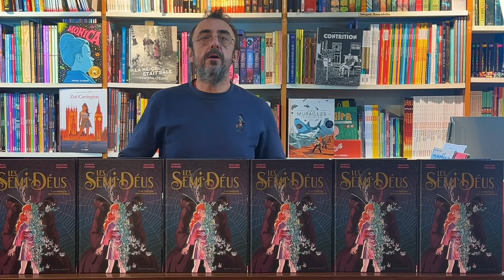LES SEMI DEUS de Juliette FOURNIER et J.G DESCHARD - Au jardin des bulles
Cette semaine, c'est le travail d'une enfant du pays, Juliette FOURNIER et de son acolyte Jean-Gaël DESCHARD que Michel vous présente! Gagnez LES SEMI DEUS en répondant à la question en fin de vidéo!

LES SEMI DEUS - La Fabrique des Enfants Dieux

Issue d’une famille d’agriculteurs menacée par la famine, Asmodée est vendue par son père à la puissante reine Bérénice. Dans son royaume où la misère côtoie la richesse, certains enfants abandonnés ont curieusement développé des pouvoirs extraordinaires : ils sont désormais ce qu’on appelle des Semi-Déus !
Oni a le don de dupliquer les objets tandis que d’autres comme Namielle peuvent soigner les blessés ou encore se rendre invisibles. Mais seule Asmodée possède le pouvoir unique de métamorphe. Faisant désormais partie d’une élite vénérée par la population, elle peut changer son apparence à l’infini. Pourtant, c’est au prix de terribles souffrances que la jeune fille s’est transformée… Car personne ne sait vraiment ce qui se trame derrière les murs du palais. Comment la reine se joue-t-elle de ces enfants élevés à servir ses intérêts et à assurer la prospérité de la cité ? Et que deviennent ceux pour qui l’expérience tourne mal ? Ce qui est certain, c’est que leurs capacités hors normes attirent la convoitise des autres cités… Quand le prince de Méridan se présente devant sa majesté, le secret le mieux gardé risque d’éclater au grand jour. Pour éviter que les Semi-deus ne lui échappent et que les dirigeants de la ligue n’apprennent la vérité, la reine a un plan. Et Asmodée pourrait lui être fort utile…

Cette nouvelle série romanesque qui met à l’honneur l’imaginaire nous promet une aventure trépidante, machiavélique et remplie de suspense dans un univers empreint de mystère. Une grande série qui s’annonce d’ores et déjà captivante avec un florilège de personnages intrigants et une héroïne attachante pour découvrir un monde au-delà des apparences…